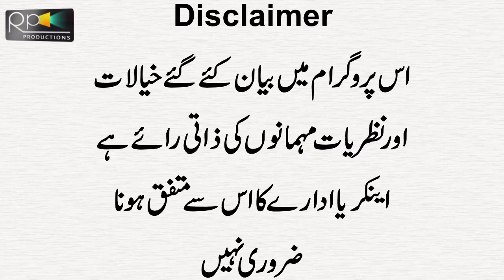Free Medicine At Zaman Park People Reached There | Imran Khan